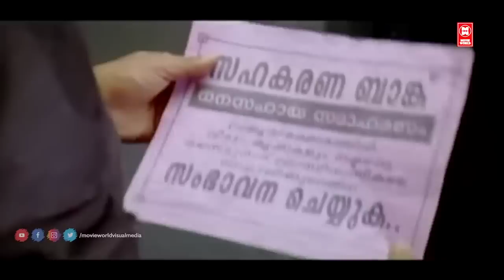ഈ മൗനം ഞാൻ സമ്മതമായി എടുത്തോട്ടെ | Salim Kumar Comedy Scenes | Malayalam Comedy Scenes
Chattambinadu Malayalam movie

Starring :  Suraj Venjaramoodu , Salim Kumar , Mammootty , Siddique , Raai Laxmi , Manoj K. Jayan , Vinu Mohan , Meenakshi  , Mythili , Janardhanan

|| ANTI-PIRACY WARNING ||
*COPYRIGHT PROTECTED*